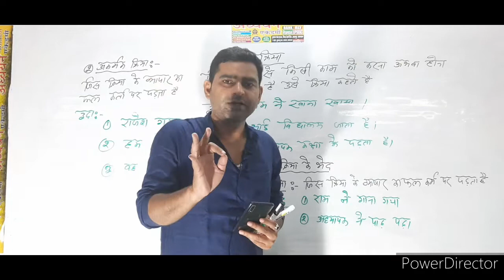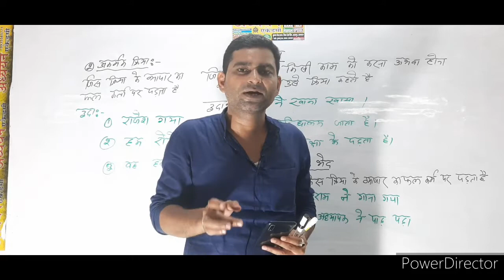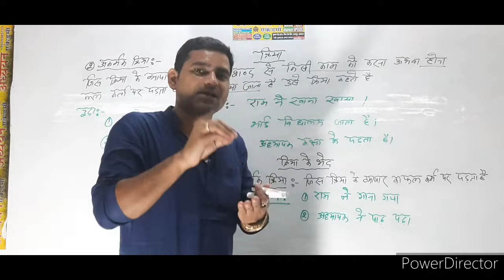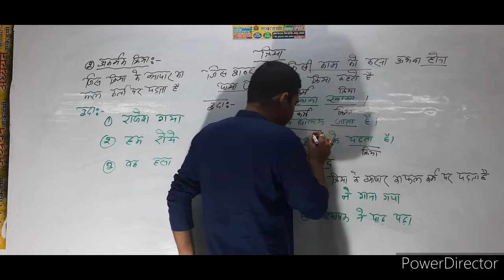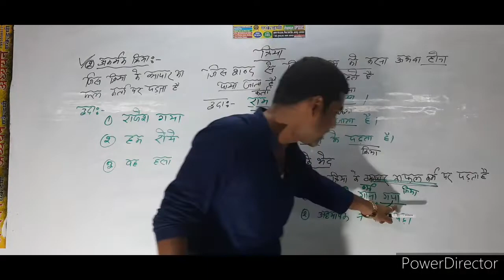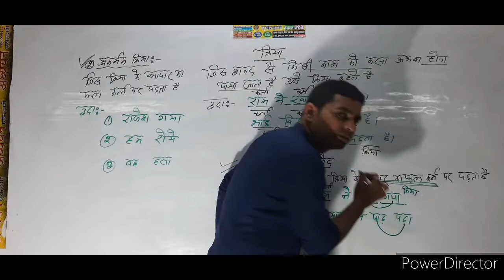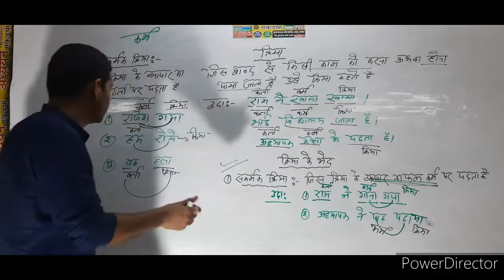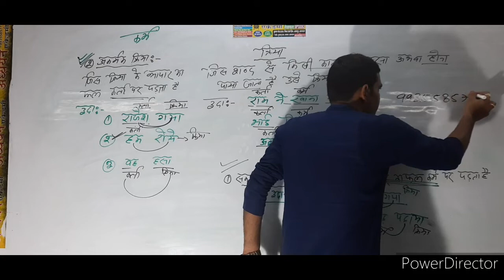हिंदी ( क्रिया ) समीक्षा अधिकारी , लेखपाल ,पुलिस दरोगा Imran Sir Part 07